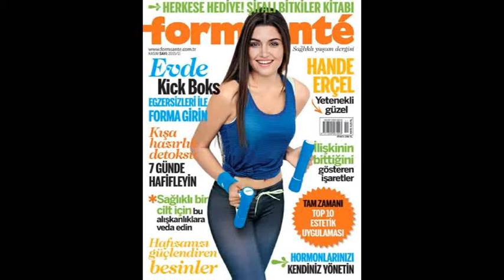صور.. المراهقة التركية هاندة إرتشل تفقد وزنها وتظهر بملابس رياضية